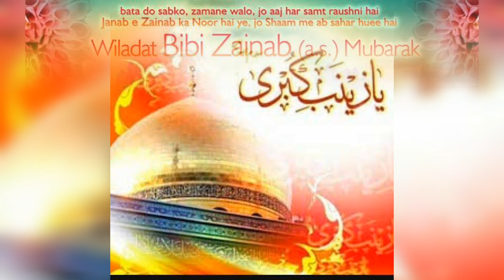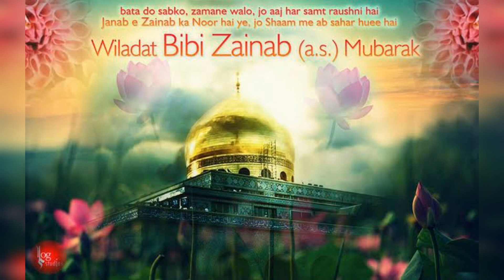1 shaban wiladat bibi zainab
1 shaban wiladat bibi zainab s.a
1 shaban
1 shaban whatsapp status
Janabe zainab s.a